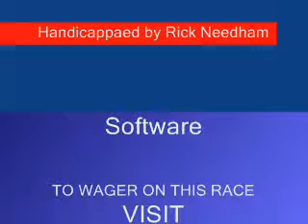Race of the Day - Penn National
Race #5 - Penn National - Friday - July 11, 2008